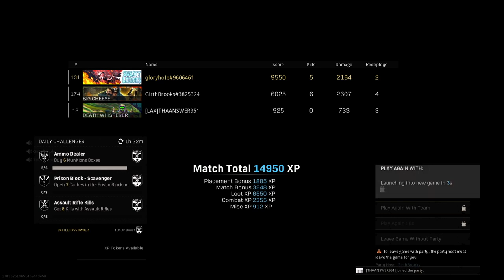The Girthvengers -- EP22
Got a short video for you guys today where I play trios with Girth Brooks and his Tha Answer in trios on Rebirth Island, and it's short because I rarely ran into other players in this match. They were mostly on the other side of the map most of the game. It did get hot midgame but we did pull it together at the end somehow.